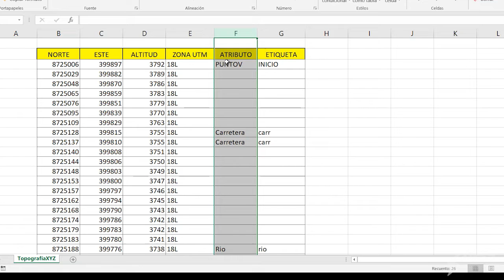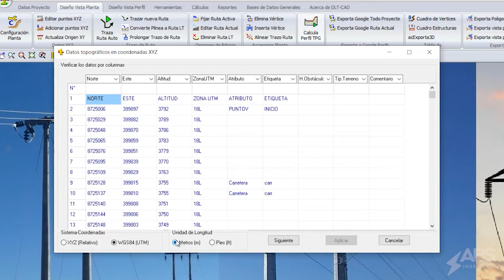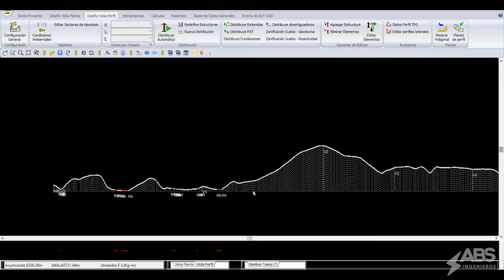Carga topográfica desde un archivo Excel al DLT-CAD